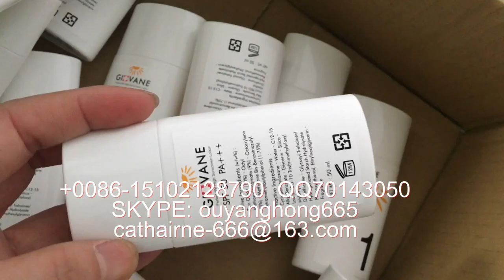manufacturer of packaging machinery labeling machine video packing machine price